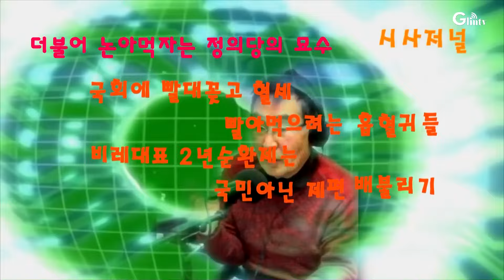시사저널 - 의원자리도 나눠먹자고.정의당의 꼼수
한국의 총선을 바로눈앞에두고  정의당이  4년의 임기중 비례대표직을 2년순환제로 하자는 제안을 하면서 총선에 임하는 각 정당들의 비뚜러진 모습도 조명되고 있다.